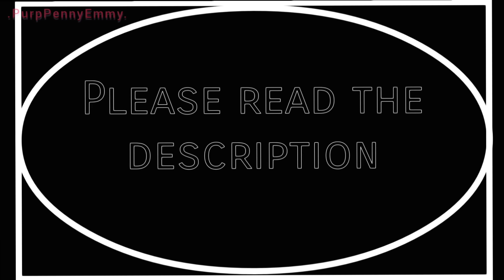• Hetalia react to 'N.Italy AU's' • | Cringe